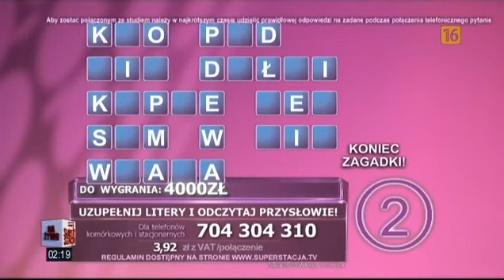Dziewczyny fortuny 05.06.2015 (Superstacja)